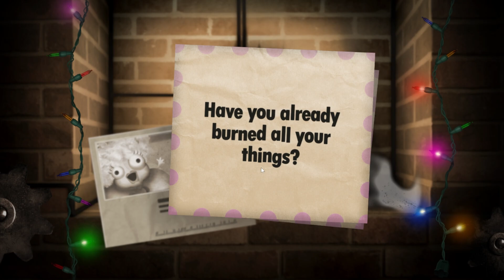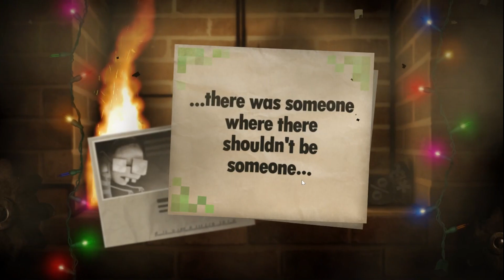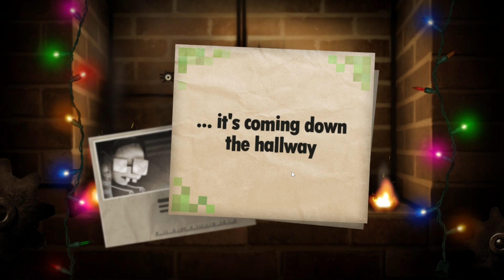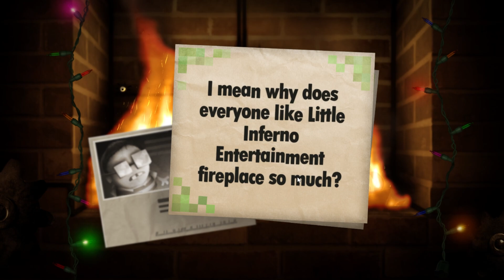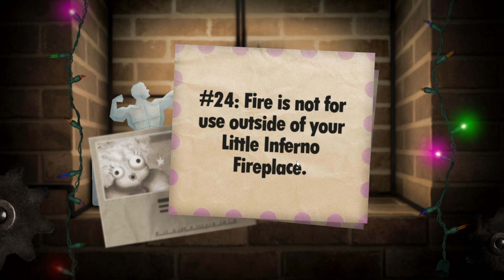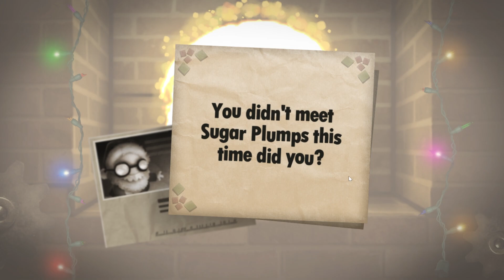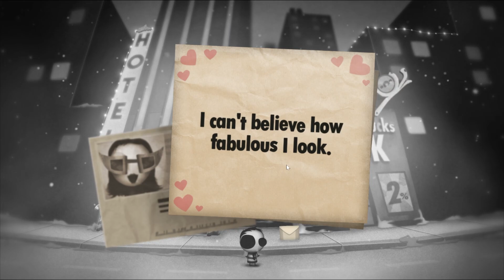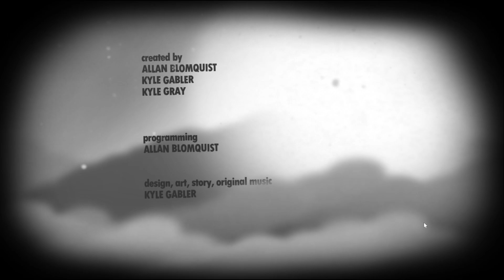TSquad: Little Inferno Ho Ho Holiday!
We decided to go back and play Little Inferno and try out the festive Ho Ho Holiday DLC!

TSquad Members:
​ @Mr. Arctic

edited by - @TyleStyle